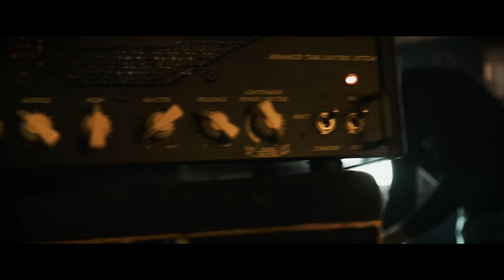AIN ESSOUDA / Chaôuia de Nidhal Yahyaoui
Guitare: Mehdi Bahri
Percussions: Imed Rezgui
Bass: Marwen Soltana
Batterie: Youssef Soltana
Zokra : Fawzi Soudani
Realisation et image: Hazem Berrabah
Montage Feriel Khediri

Avec la participation de : Majdi Sbouri, Mouhamed Najjar Fares Gannouni, Abir Mhadhbi ,Mariem Arous .

Remerciements :  Clandestino Production , Propaganda Production , SVP Production, Delegation Regionale de la culture Siliana , Gouvernorat de Siliana et les Merveilleux habitants de Bargou.

Chaouia 2019
الكلمات :
ساق نجعك ساق و عشّى لفيافي ..وين رحلو بيك يا الزين الصافي
ساق نجعك ساق و عشّى قمّودة .. وين رحلو بيك يا العين السودة
ساق نجعك ساق و عشّى للزنقة .. وين رحلو بيك يا العين الزرقة